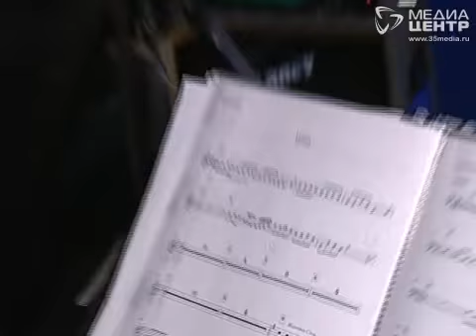«Русский север» представил новую детскую программу